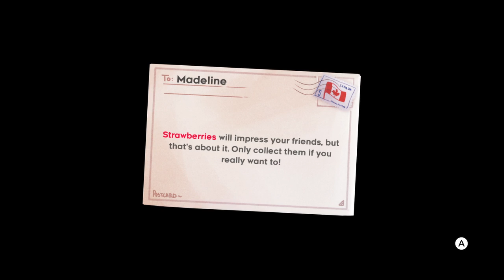Celeste (Nintendo Switch) Chapter 2 - All strawberries, crystal heart, and B-side tape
The sad story starts with my laptop crashing and braking. I only had my Elgato for about 2 weeks. But the sad story comes to an end now that my laptop is fixed! Almost brand new! Time for some videos :3 I'm starting with Celeste as a means to get the system and whatnot working. Pokemon is coming everyone! Brace yourself for adorableness!